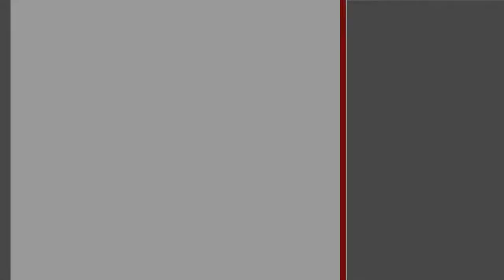Дача жилого типа. Брестский район, Радваничское направление | АЛЬТЕРНАТИВА. Недвижимость Бреста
Антонова Татьяна Александровна | Приходите к нам в офис – СОВЕТСКАЯ, 51 | БРЕСТ

Мансардный дачный домик жилого типа 1994 года постройки у черты города Бреста. Дом построен из строительного бруса и газосиликатных блоков, утеплен пенополистиролом, отделка фасада - штукатурка " короед "; кровля - шифер. Установлены стеклопакеты, входная дверь – металлическая. Имеется летняя терраса рядом с крыльцом, украшенная цветами и предметами ручной работы. Общая площадь 56,5 кв.м. Функциональная и уютная планировка: на первом этаже расположены две жилые комнаты, кухня 8,4 кв.м. и ванная комната в конце коридора, в мансарде – небольшая комната отдыха.

Внутреннее пространство организовано с учетом параметров и функционального назначения, текстильное наполнение и элементы декора создают уютную обстановку. Сделан хороший ремонт: натяжные потолки с глянцевым разноцветным полотном, полы – ламинат и плитка, стены оклеены обоями с рисунком. Комнаты обставлены корпусной и мягкой мебелью, кухонный гарнитур яркого дизайна, встроенный по периметру помещения, укомплектован бытовой техникой.

Коммуникации: электричество, газ (отопление - газовый котел Ariston), - централизованные, водоснабжение - скважина и гидрофор, канализация – автономная.

Ухоженный земельный участок площадью 0,0432 га огорожен, со стороны улицы - бетонный забор. Перед домом красуется пышный декоративный цветник, в глубине двора - сарай и теплица, есть небольшой огород.

Выгодное предложение для постоянного проживания!